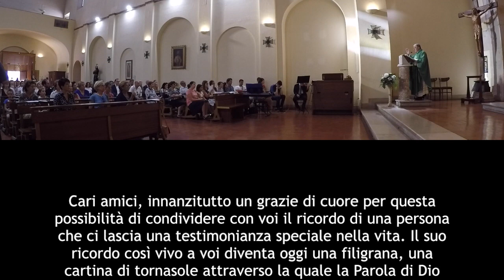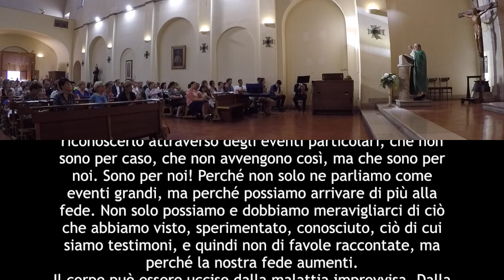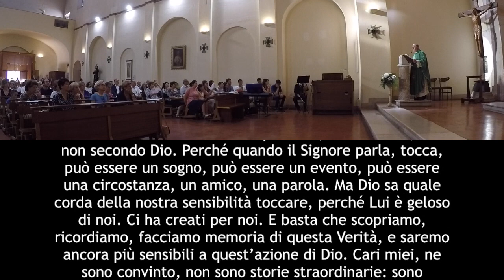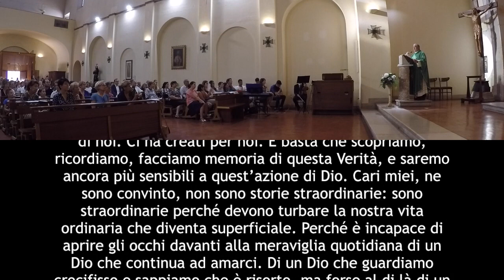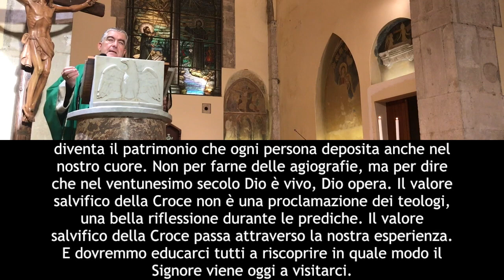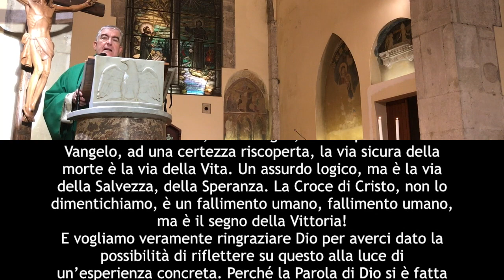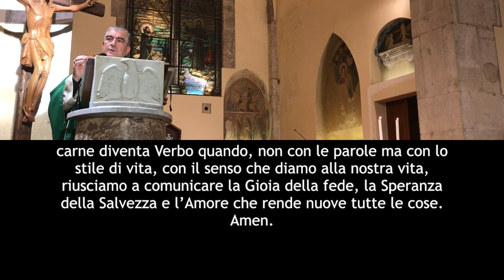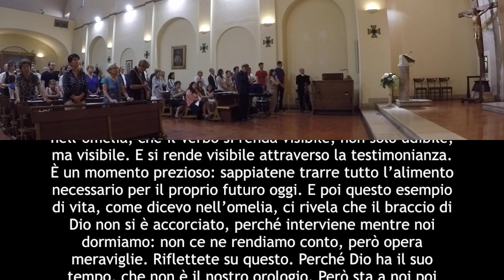Carlotta Nobile: l'omelia del Vescovo di Teramo Mons. Seccia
Quarta Messa in suffragio di Carlotta organizzata dai giovani della Pastorale Universitaria dell'Arcidiocesi di Benevento per raccogliere, custodire e valorizzare la bella testimonianza di fede di Carlotta Nobile.
Per il mese di giugno, la Celebrazione Eucaristica si è tenuta domenica 25 giugno alle 18.30 presso la Chiesa di San Francesco alla Dogana a Benevento.
È stata celebrata da S.E. Rev.ma Mons. Michele Seccia, Vescovo di Teramo-Atri.